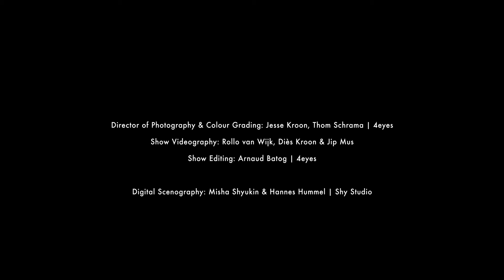Iris van Herpen Roots of Rebirth Haute couture spring summer 2021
collection designed by Iris Van Herpen for the brand and presented at Paris Digital Haute Couture Fashion Week.